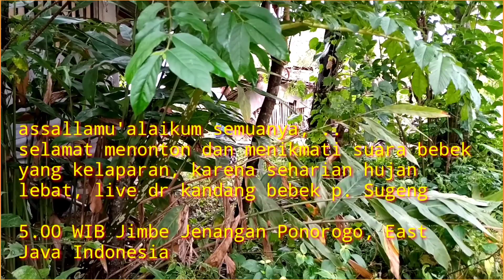ANAK BEBEK LUCU [ASMR suasana kandang bebek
setelah seharian penuh diterpa hujan lebat, akhirnya bebek bebek itu kelaparan, suara suara keras keluar dari mulut para bebek di kandang tersebut, simak terus keseruannya hanya di @testmania